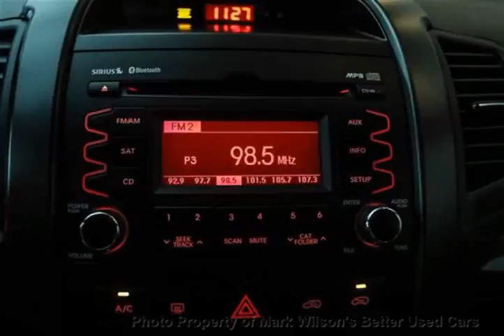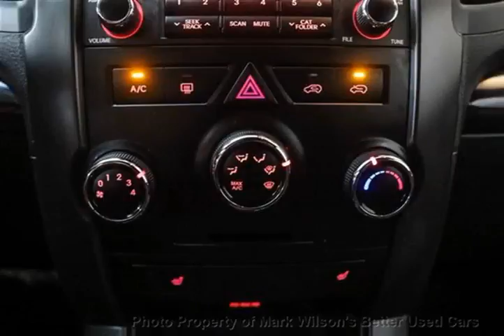Mark Wilsons Better Used Cars - 2012 Kia Sorento AWD V6! POWER PKG! ALLOYS!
Mark Wilsons Better Used Cars - 2012 Kia Sorento AWD V6! POWER PKG! ALLOYS! CG232592